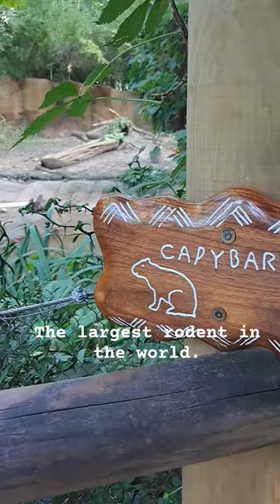Capybara, the largest rodent in the world.